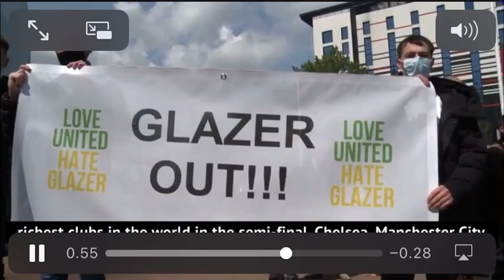UEFA SUPER LEAGUE | Arsene Wenger : Pengaruh Uang Dalam Sepak Bola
Arsene Wenger mencela Pengaruh Uang Dalam Sepak Bola setelah fans protes